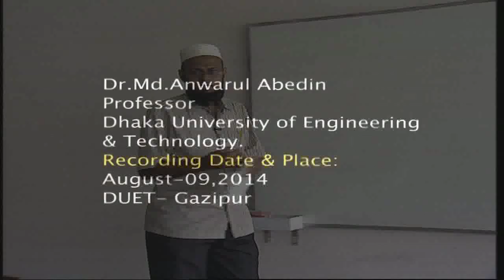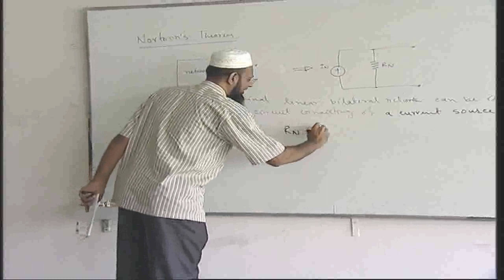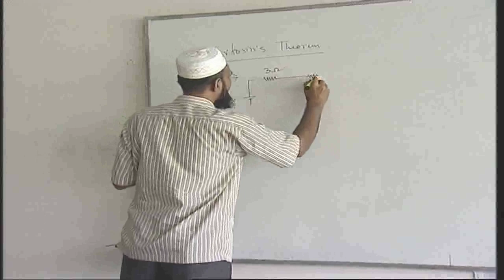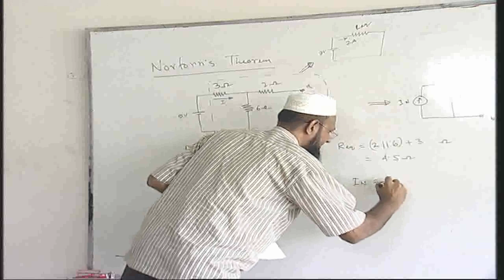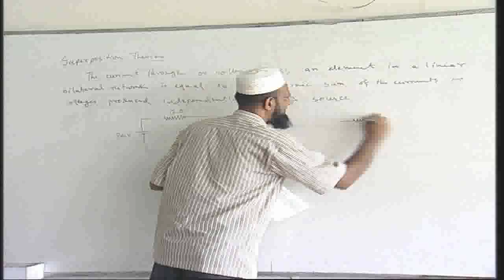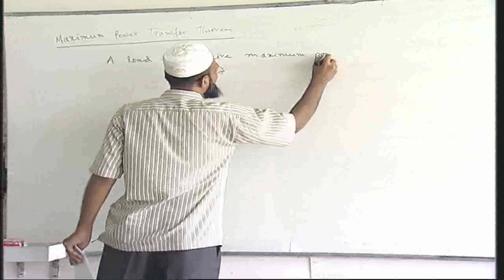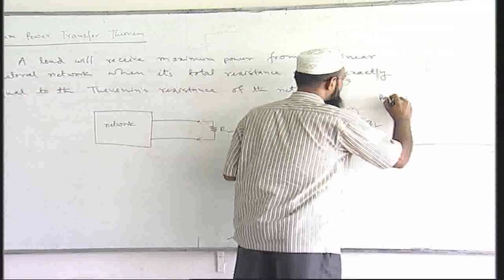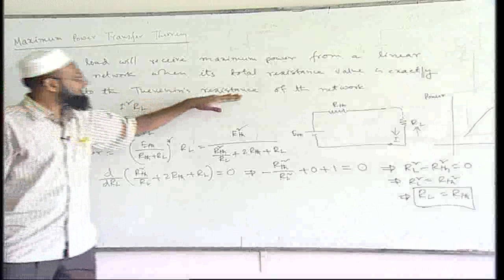Phy-1132-Network Theorems-SST- 1st Semester